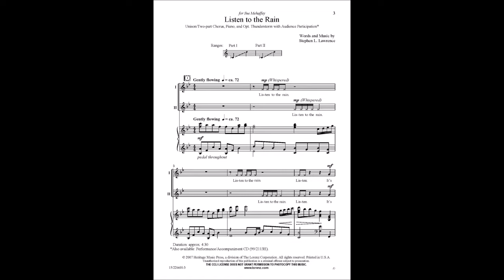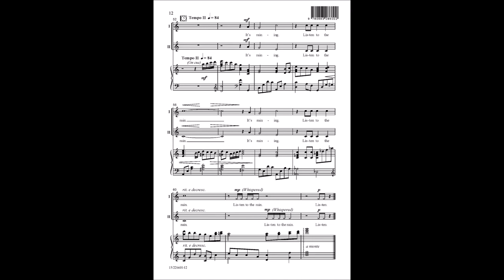Listen to the Rain (Unison/Two-part) - Stephen L. Lawrence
This charming selection will absolutely captivate your audience with the sounds and sensations of a thunderstorm. The whispered opening and lyrical melody set the mood for an intriguing moment when the audience actually becomes part of the performance. One or more singers, the Rain Leaders, lead them in creating a remarkably realistic-sounding thunderstorm (utilizing body percussion). From the hush of the wind preceding the rain to the climactic crash of the thunder, the effect is breathtaking!